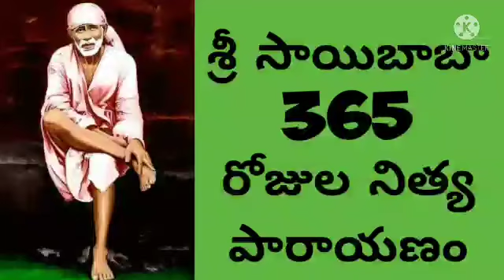చిన్న పనిలోనైనా శ్రద్ధ చూపిస్తే ఔన్నత్యం లభిస్తుంది - Day-331 - నవంబర్-27 ; Sri Sai Parayanam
చిన్న పనిలోనైనా శ్రద్ధ చూపిస్తే ఔన్నత్యం లభిస్తుంది - Day-331 - నవంబర్-27 ; Sri Saibaba 365days Nithya Parayanam
@మా మంచి తెలుగు తల్లి Ma Manchi Telugu Thalli All in All